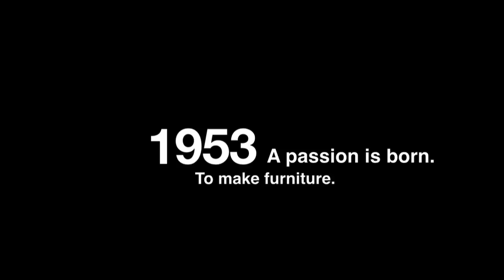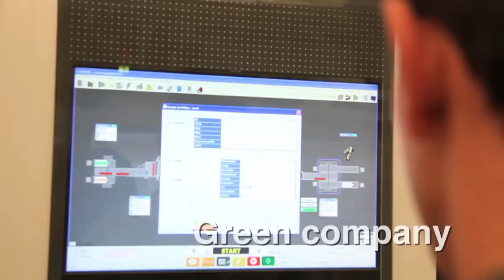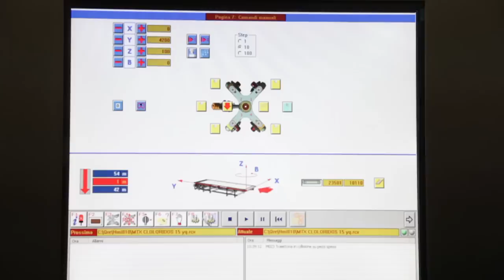Florense's Industrial Park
Florense's 700,000sqft manufacturing facility has the most complete wood painting center of the Brazilian furniture industry, which is positioned among the best in the world, featuring state-of-the-art robotic and eco-friendly technology.